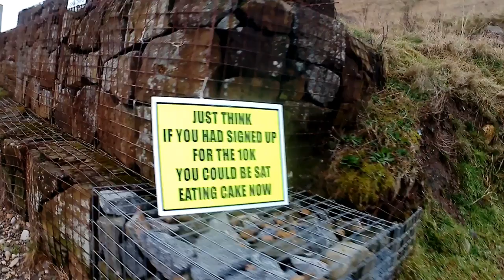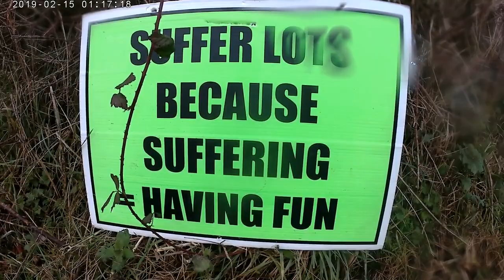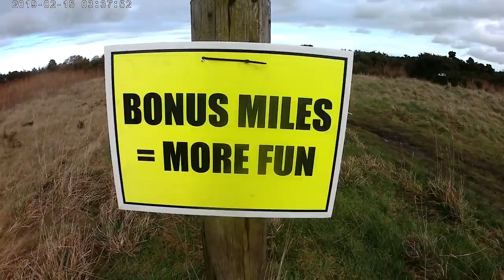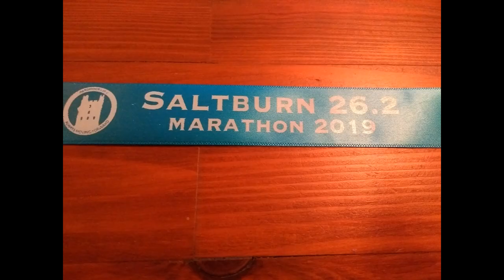Saltburn Marathon 2019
A video diary of my run in the Hardmoors saltburn marathon in February 2019.